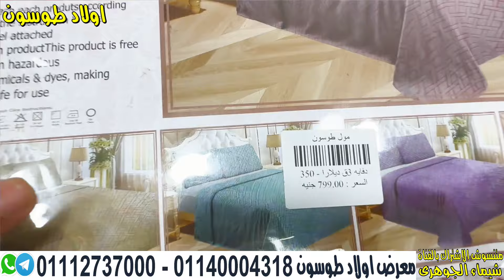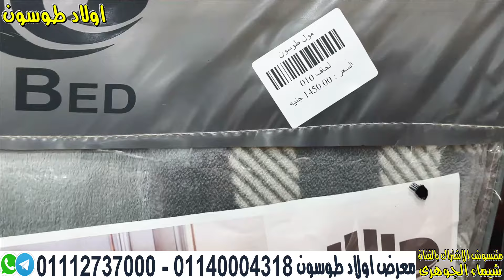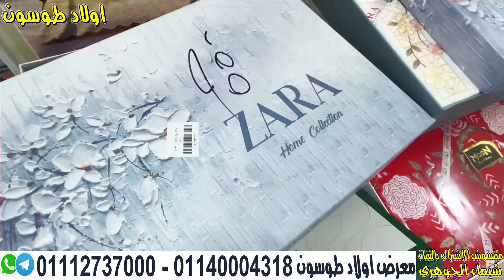عروض المفروشات لحاف فرو تاج 999ج طقم ملاية سرير كبير 333ج طقم بورنس للعروسين 250ج كوفيرتات دفايات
ملايات العامرية عرض مفروشات العروسه كامل غرفة نوم رئيسية سرير كبير و غرفة نوم اطفال مفرش ليلة الدخلة  بطاطين سرير كبير و اطفال كوفيرتات سرير كبير و اطفال لحاف سرير كبير و سرير اطفال دفايات سرير كبير و دفايات سرير اطفال و برانس للعرائس و اطقم فوط و بشاكير و فوط اطفال و فوط حمام و فوط مطبخ
اسعار اطقم حلل الجرانيت 2023 كورى طقم جرانيت سافلون الاصلى اطقم حلل استانلس اطقم حلل تيفال جرانيت سافلون اطقم حلل سيراميك حلل نيوفلام حلل كوركوماز نيوكلاين جرانيت طقم جرانيت سافلون مربع أدوات المطبخ للعروسة كاملة اطقم طواجن بيركس فرنساوى أصلى
مول اولاد طوسون
العنوان : حدائق الاهرام _ البوابة الثانيه القديمه _ عماره _ 35و _ معرض طوسون - الهرم - الجيزة
موبايل